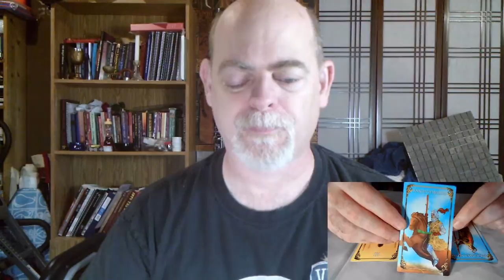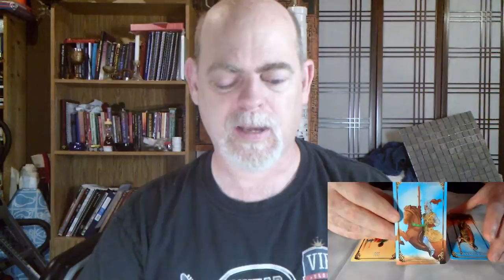Morning Broadcast 7 18 2021